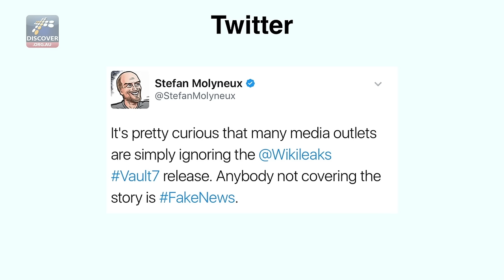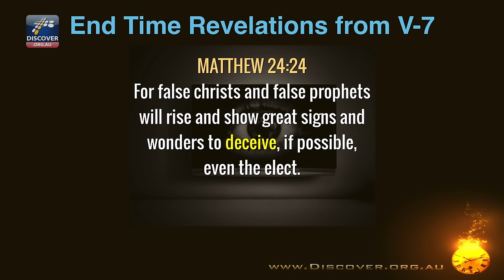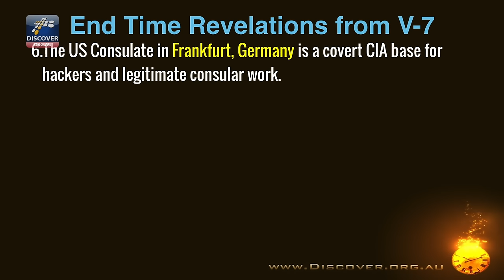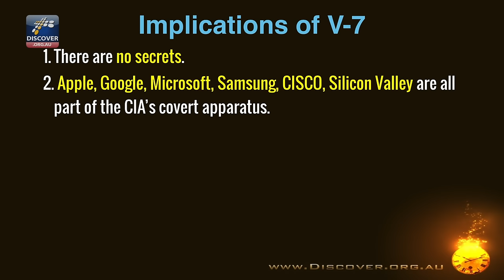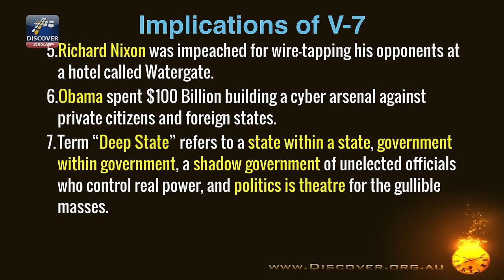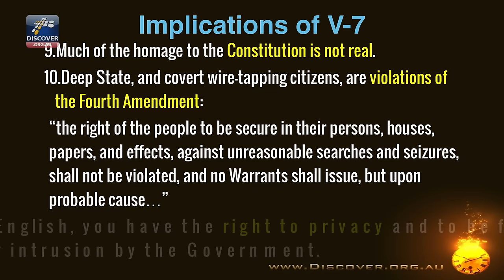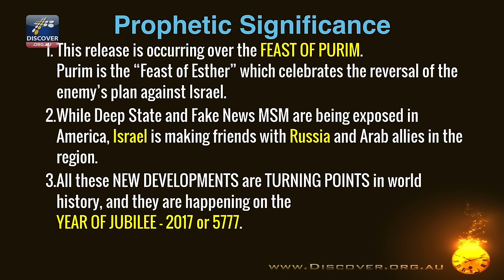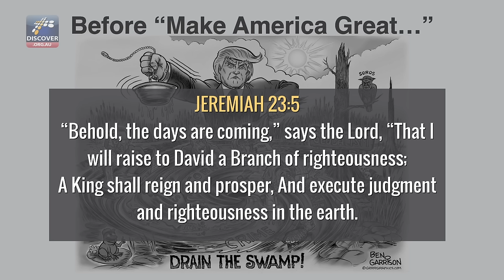Wikileak's VAULT 7 FULL of END-TIME SECRETS | Uncovered by Steve Cioccolanti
Steve Cioccolanti Exposes the end-time secrets of Wikileaks' Vault 7 CIA documents, implication Barack Obama and Hillary Clinton in deep state activities. This FREE UPLOAD has been made possible by your generous support of and purchases at Discover Ministries.

Prefer to READ SUMMARY points of this video, plus more not mentioned in video? NEWSWARS is for you!

DO BABIES GET RAPTURED? (Blog)

We are working on creating an END TIME NETWORK, an online community and members' club for like-minded believers. You have a part to play!  SOW OFFERINGS to any ministry that feeds you according to Galatians 6:6. We believe the $58 seed is prophetic. Contribute to God's ministry

Would you like to receive our E-NEWS?

Would you like to connect by social media?

Would you like to us build a Christian media headquarters in Australia? We need your partnership.